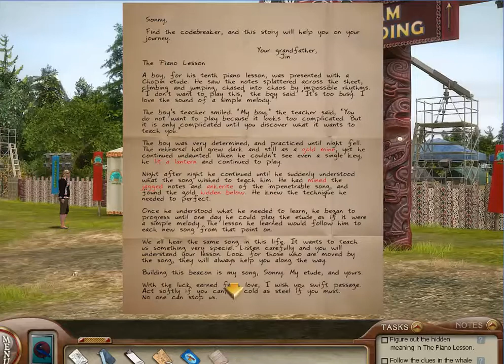Nancy Drew The Shattered Medallion 11 - Turtle quest and turtle riddle, Go to cromwell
Nancy Drew's The Shattered Medallion
Released 2014
Herinteractive.com